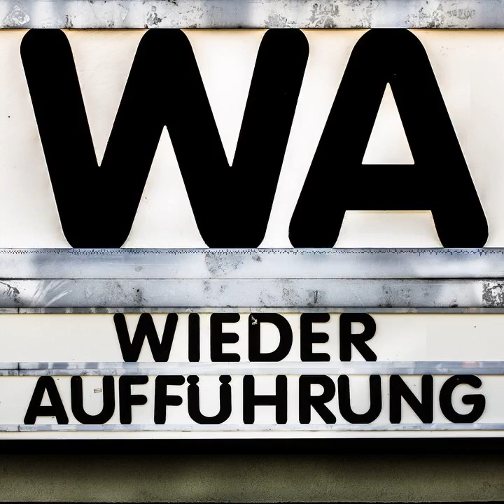WA159 A Chinese Ghost Story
Einem sirenenartigen Ruf sind wir nach Asien gefolgt, hinein in eine Geistergeschichte. Statt blankem Grusel treffen wir auf ein humorvolles Abenteuer mit übernatürlichen Erscheinungen, betörender Musik und handgemachte Skelettschergen. Obendrauf gibt es als Überraschung einen Sprechgesang eines Mönchs. Außerdem reden wir ein bisschen über die Filme, die wir demnächst besprechen könnten - und sind dabei direkt von der Realität eingeholt worden, Akira wird nicht im September dran sein, weder im Kino noch im Podcast.